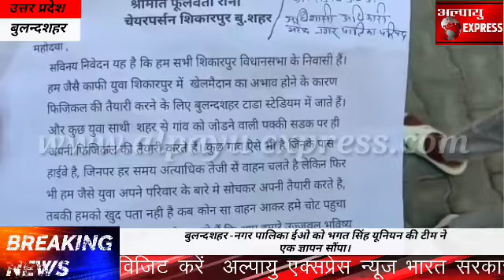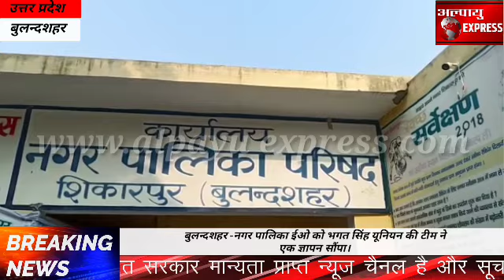बुलन्दशहर -नगर पालिका ईओ को भगत सिंह यूनियन की टीम ने एक ज्ञापन सौंपा।